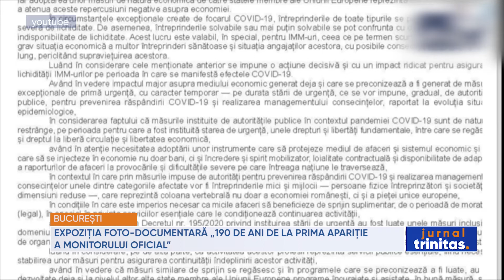Expoziţia foto-documentară „190 de ani de la prima apariţie a Monitorului Oficial”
Expoziţia foto-documentară „190 de ani de la prima apariţie a Monitorului Oficial” poate fi vizitată, din 14 februarie, la Facultatea de Drept. Arhivele Naţionale ale României şi AGERPRES au oferit sprijin documentar, în vederea organizării evenimentului. Expoziţia va putea fi vizitată pe parcursul anului şi la alte muzee şi instituţii din Bucureşti şi din ţară.